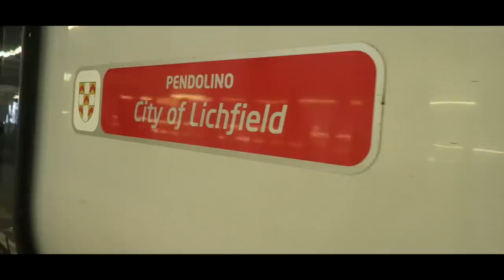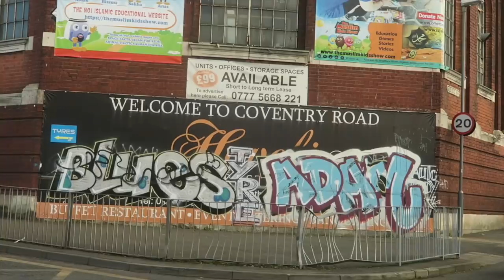AWAY END SCENES END IN DESPAIR & FANS KICKED OUT - Coventry vs Bolton vlog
WHEN YOU SCORE LATE ON BUT CONCEDE LAST MINUTE - Coventry vs Bolton vlog - Coventry City vs Bolton vlog. Includes goals and highlights. Coventry City 2-1 Bolton Wanderers.

Lets hit 4000 likes and Thogdad will come back in the next vlog.